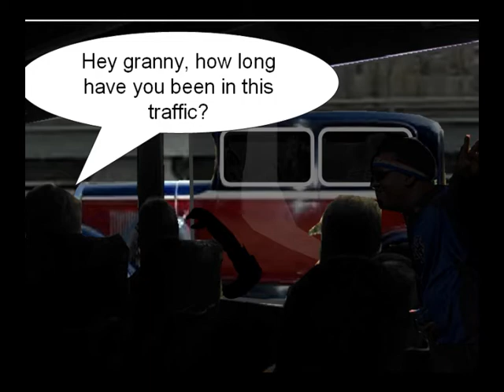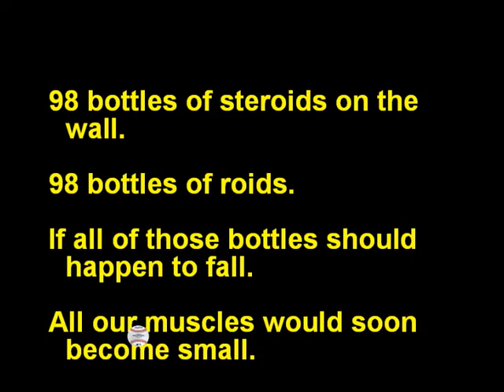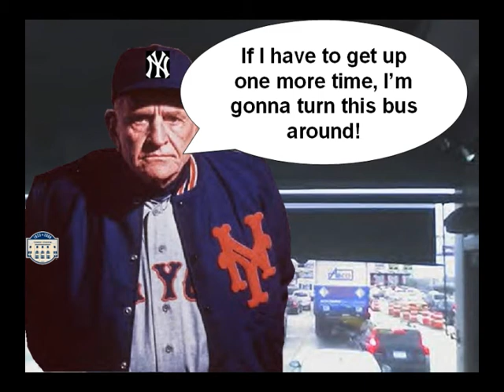Eric the Uniform Ep 3 Part 1 Eric the New Yorker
Eric the Uniform is a lovable new superhero who acquires the powers of whatever baseball uniform he wears to save the world.